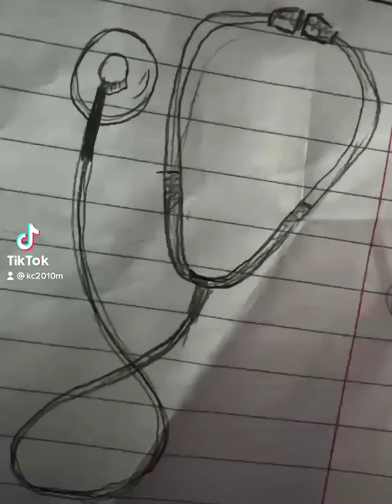Stethoscope Drawing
Drawing on procreate